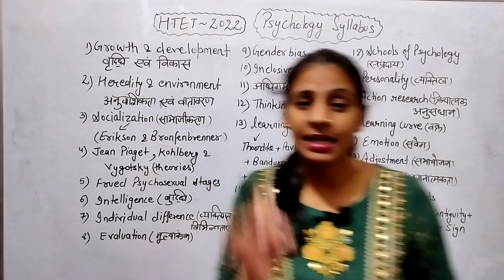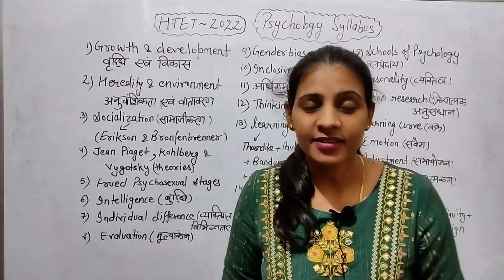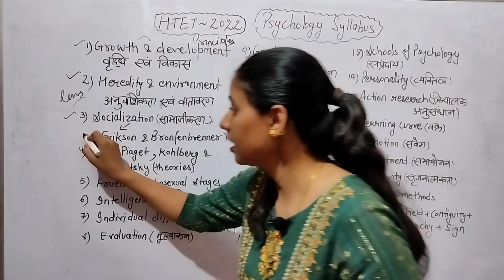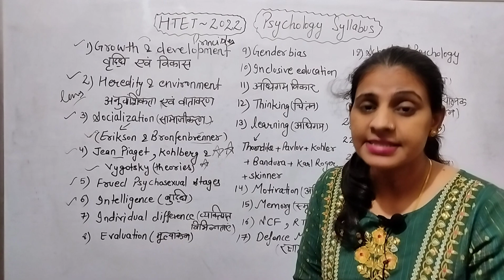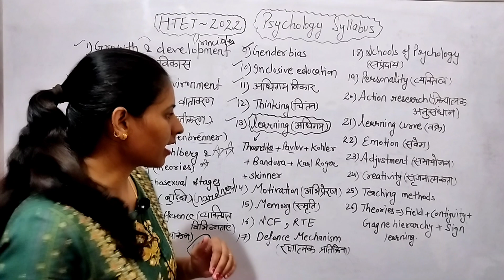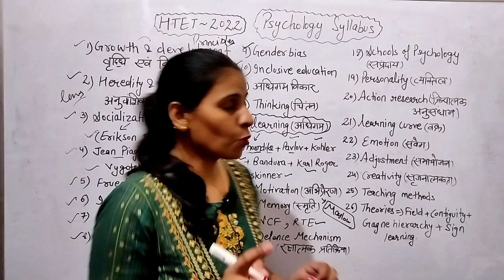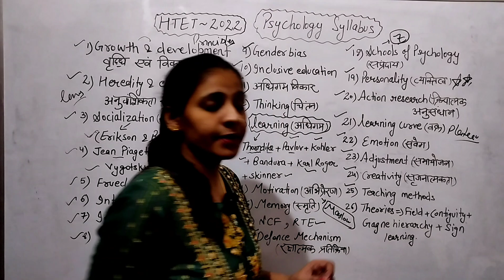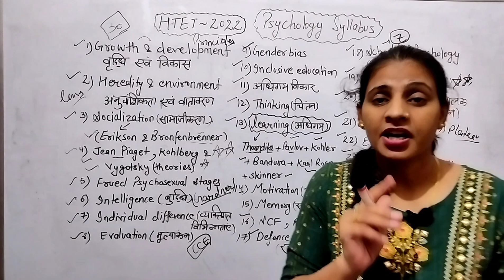HTET 2022 | topicwise syllabus of child development | CDP of HTET | important topics of cdp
HTET 2022 | Eligibility exam pattern of HTET 2022 | HTET 2022 notification | how to prepare HTET |
in this video i give all the information of htet 2022.eligibility,exam pattern, books, validity, fees of htet 2022
What is the age limit for HTET exam?
What is the last date of HTET?
When HTET exam will be held in 2022?

HTET 2022 notifications
Principles of language teaching
detailed notification of HTET 2022 👇